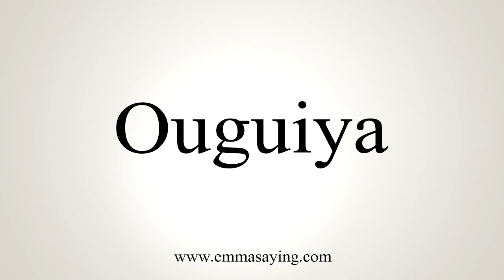How To Say Ouguiya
Learn how to say Ouguiya with EmmaSaying free pronunciation tutorials.